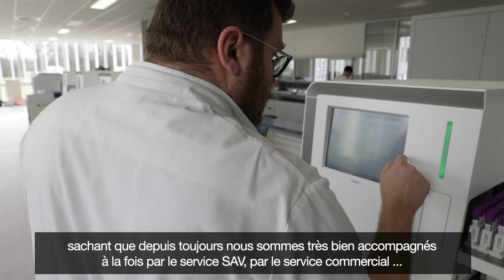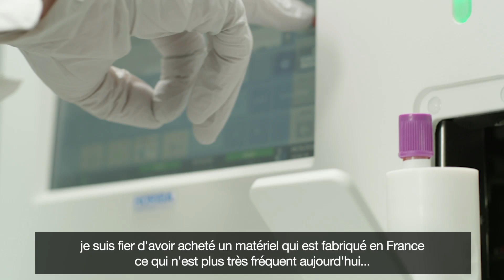Pourquoi j’ai choisi HELO le système de convoyage de tubes de HORIBA – Dr Patrick BELLON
Dr Patrick Bellon, le président de CBM explique qu'il a choisi la Solution HELO*, le système de convoyages de tubes pour laboratoire de HORIBA, d’un point de vue économique et technologique.

Le CBM (Centre de Biologie Médicale) de Muret, en France, a plus de 20 ans d'expérience en instruments de diagnostic in vitro HORIBA. Dr Patrick Bellon, Président de CBM se dit fortement séduit par la proposition d'HORIBA tant par l’aspect économique que technologique. Ils ont ainsi renouvelé le contrat pour optimiser les conditions de travail sachant qu'ils ont toujours été très bien accompagnés par le service commercial, le service après-vente ainsi que sur les sujets concernant l'informatique…

*HELO Solution: HORIBA Evolutive Laboratory Organisation

00:00:24 Présentation de Dr Patrick Bellon and CBM
00:00:44 Relation avec HORIBA
00:01:32 Pourquoi CBM a choisi la solution HELO

HORIBA provides an extensive and comprehensive line of hematology, hemostasis, and clinical chemistry solutions (including analyzers, reagents, and consumables) for use in in vitro diagnostics.
Proven quality and trustworthy performance have established widespread confidence in the HORIBA brand.
Today, more than 30,000 laboratories are using HORIBA’s healthcare solutions around the world.